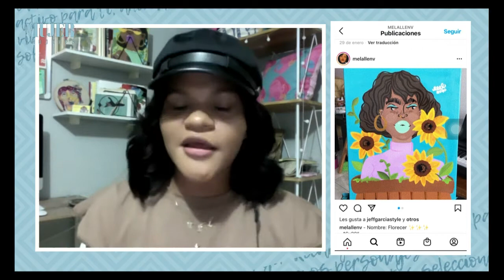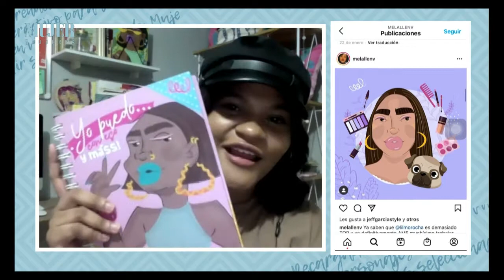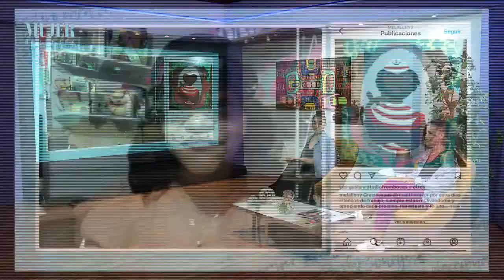Invitada Melany Lisseth, Directora creativa: Arte Visual